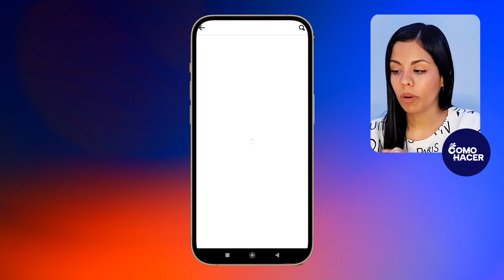¿Cómo INVITAR a TODOS tus AMIGOS en Facebook? - 📩 Invita a tus Amigos sin Hacer spam 📩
Si deseas hacer invitaciones masivas a tus amigos en Facebook debes tener mucho cuidado, ya que puedes incurrir en spam. Sin embargo, si lo haces de la forma correcta no será asi y podrás invitar a quien quieras de forma exitosa en esta red social. En este video te explicamos cómo INVITAR a TODOS tus AMIGOS en Facebook paso a paso. Podrás aprender distintos métodos que te serán útiles cuando desees invitar a tu lista de amigos a hacer algo de forma masiva.